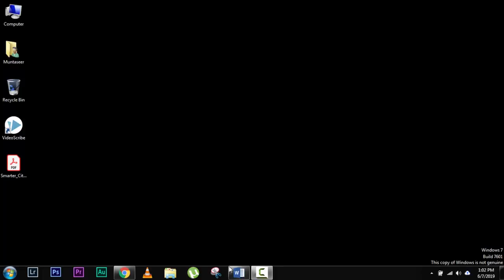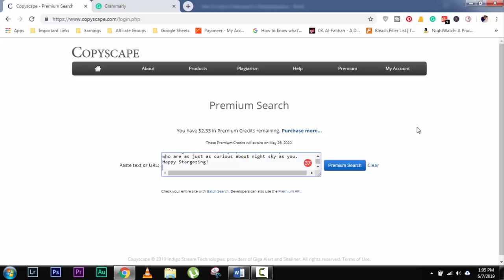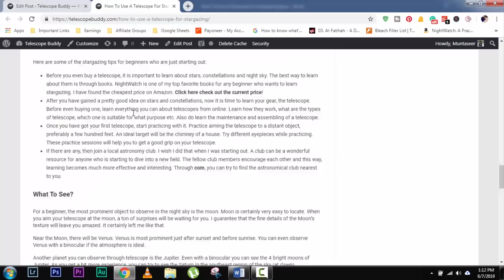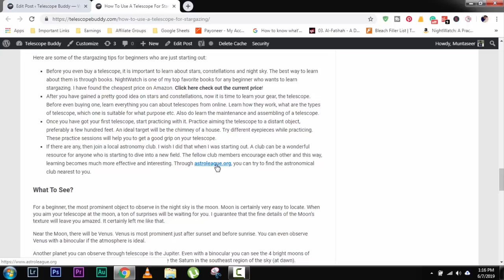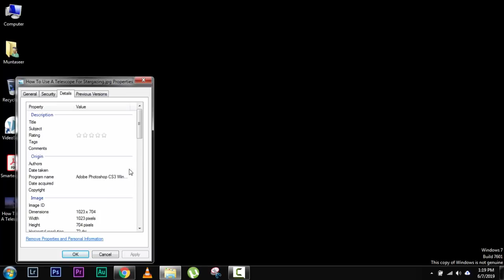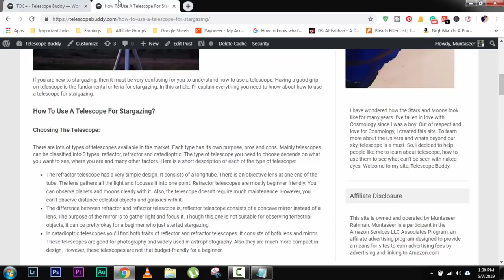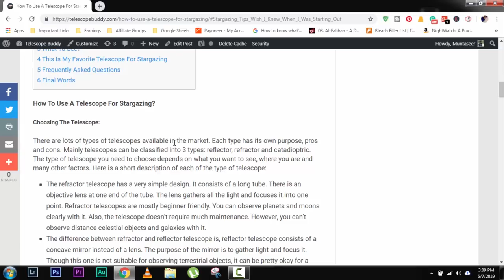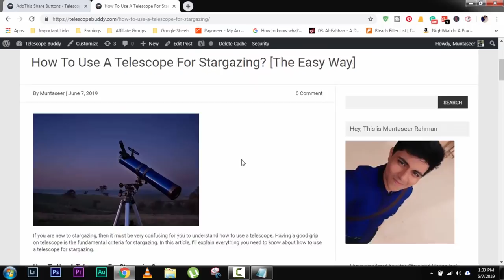আমাজন এফিলিয়েট মার্কেটিং Case Study #7 | Writers Motion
CODE:
body h2 {
 font-size: 32px!important;
body h3 {
 font-size: 24px!important;
body  {
 font-size: 17px!important;